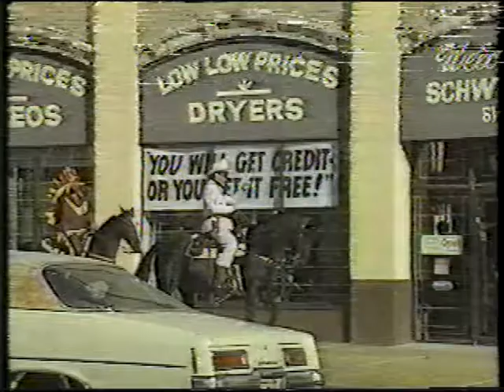schweig engel 1987